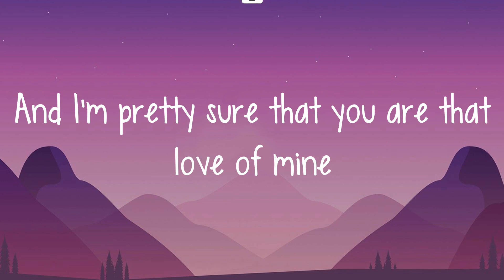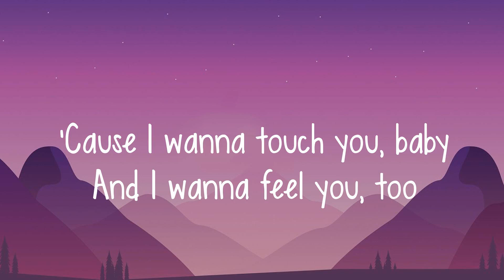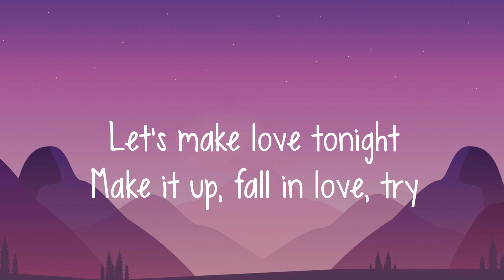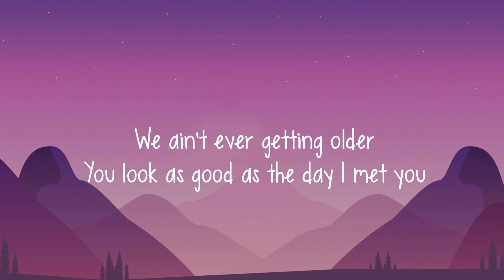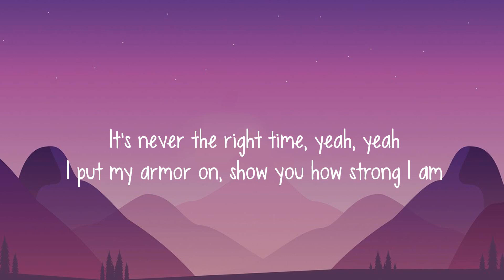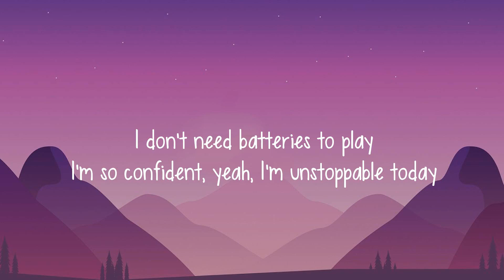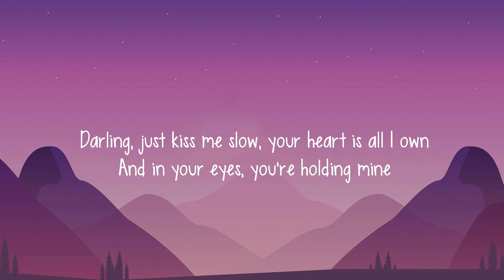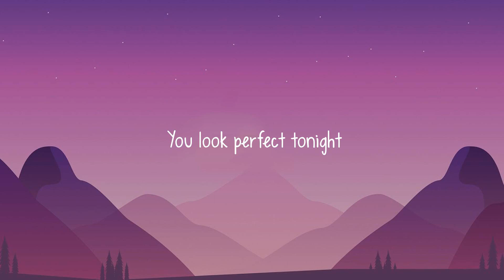Ruth B. - Dandelions (Letra/lyrics) | ZAYN, The Chainsmokers, Sia... (Mix)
Lyrics

''Dandelions''

Mine
Smile
Mine
Smile
Mine
Smile
Mine